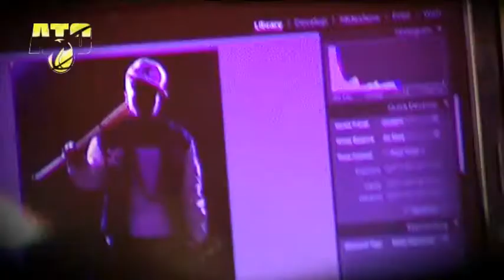Artistic Talented Original Project feat Dwayne Nosworthy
Artistic Talented Original Project brings you a photoshoot with Dwayne Nosworthy singer song writer, choreographer and dancer. He has danced for the likes os Mariah Carey, Black Eyes Peas, Jamelia and Alesha Dixon - A good friend of mine Dwayne has been in the industry for the last 11 years and up to now he has not had a personal portfolio for himself - so I called another long time friend Abi Oshodi of ao-photography.com and told him about the Artistic Talented Original project - it was a big day for all three of us because Abi and Dwayne had attended college together some years ago, mine and Abi's family attended the same church and my self and Dwayne used to dance in various groups together. But 11 years on and this is the first job we have all been involved with - Dwayne being the client and myself and Abi the creating the service. So PHOTOGRAPHY - DIRECTING - MODELLING I guarantee that we have the service for you. for my Directing and filming Portfolio - Abi the photographer is and catch Dwayne at - ENJOY!!!